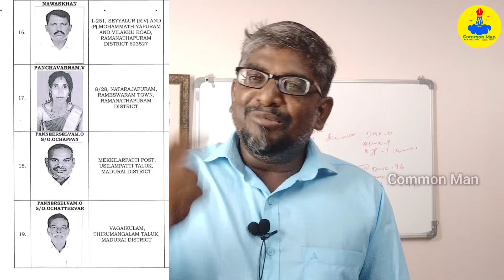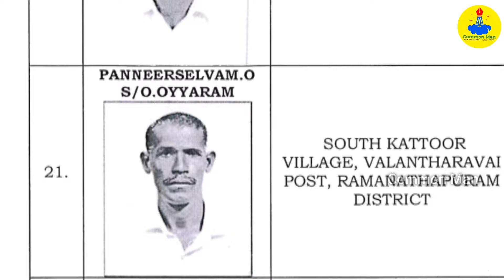ஒரே பெயரில் 6 வேட்பாளர்கள்||OPS-க்கு நெருக்கடியா?||அறிவோம் அரசியல் யுக்தி||Common Man